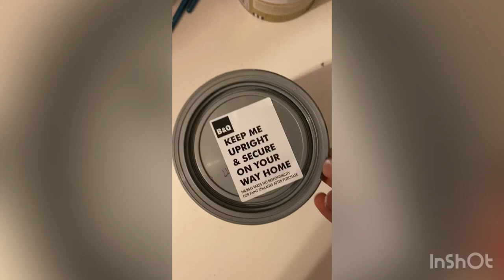Studio makeover (vlog 2) repainting my cabinets this beautiful sage